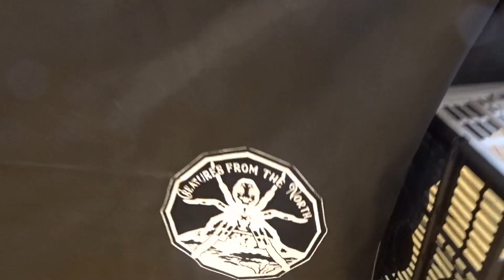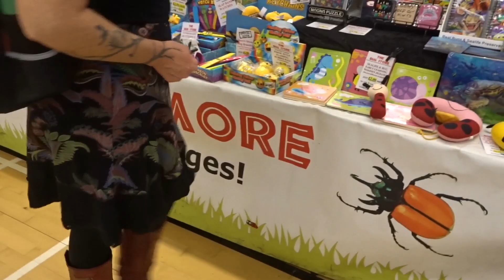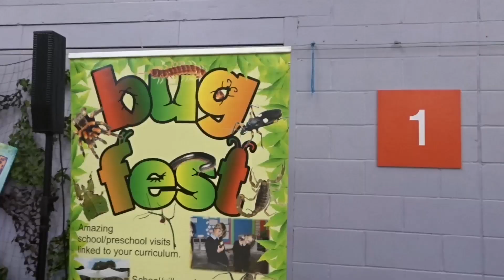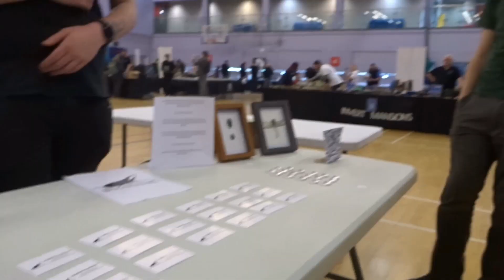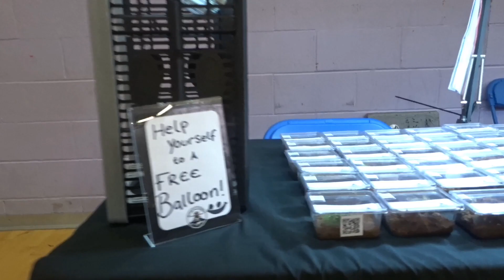South western invert show 2022 madness!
come check it out and see what we got up to and what was there this year
invertshows UK have taken over entocon for the first year

Welcome to the channel our mad unusual family and even more unusual pets are here to show you something different from the usual dogs and cats most people own... but that doesnt exclude cats and dogs :)

 IF YOU WANT TO HELP THE CHANNEL VVVV

we want to take you on our journey through pet ownership of all our pets, the ususal furries to the unusual exotic pets we own and hopefully live our dream and life plan of opening our own exotic zoo one day please join us on all of our crazy adventures and our day to day lives while we work out the plans for the future.

Here are some awsome channels you may also see us and our pets on xx